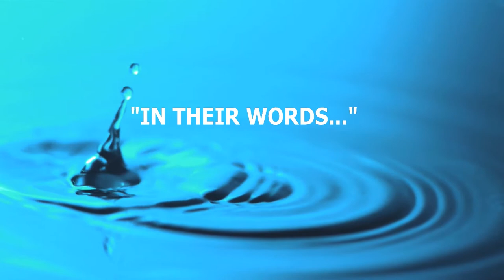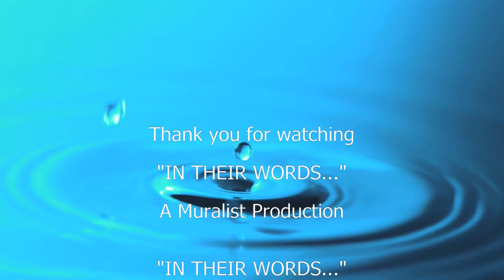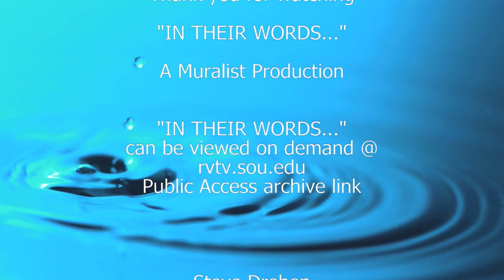Artist/Author Doug Wallace Interview "In Their Words..."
In depth interview with Doug Wallace about the stories, inspiration, and symbology of his paintings and books.